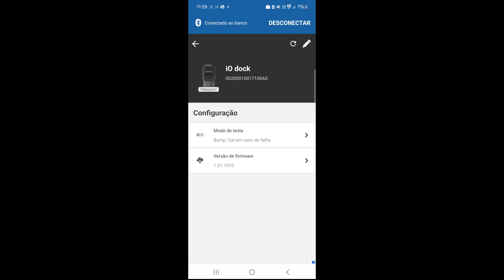ALTAIR io™ Dock | Cómo cambiar el tipo de prueba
Aprenda cómo cambiar el tipo de prueba ALTAIR io™ Dock en el software MSA Grid paso a paso.